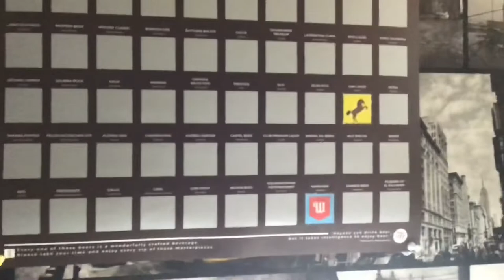The 100 beer challenge! #10 Birra Moretti! 🇮🇹 I loved this one!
The 10th episode of the “100 beer challenge” and our 5th look into European beers! Enjoy!